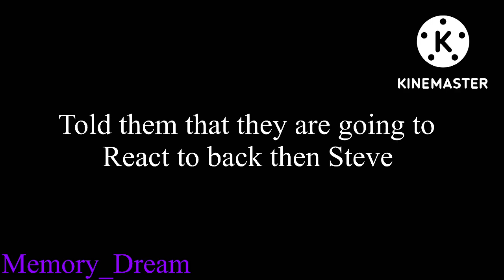Stranger things react to Steve as finney [1/2]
I know this is old and stuff so bare with me while i still have old tuff to post out!!
The charaters are not mine they belong to the original owner!!
Sorry about how im postint and stuff I think I said this last time in my other vid but im going to say it again, im sorry im trying to do school and stuff and get good grades while doing this and then soon get a job bc im at the age where I can start now, but besides that! im still going to be posting just slowerl every other week just so that i can make them and get some done and then get them out to you guys!!!
anyways hope you guys had a good day/ night and see you later !